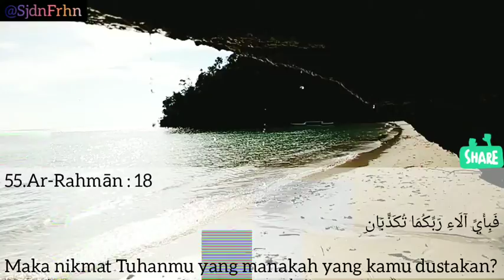Story wa Deen assalam